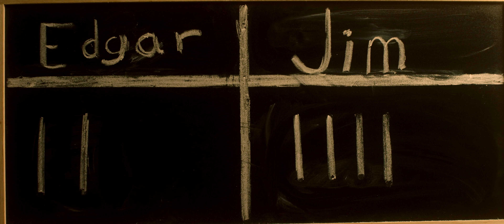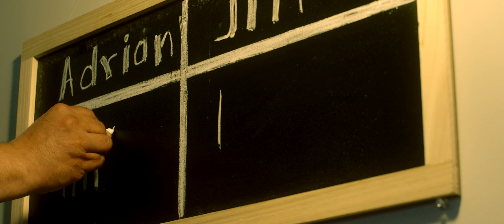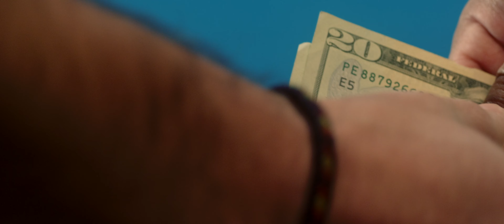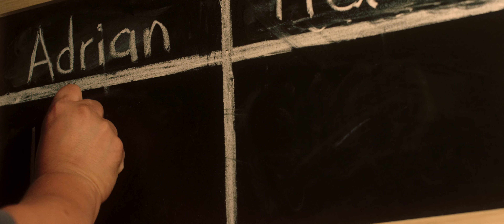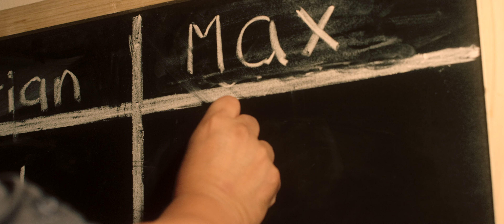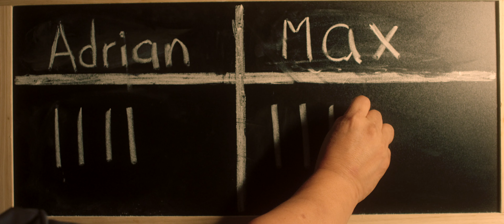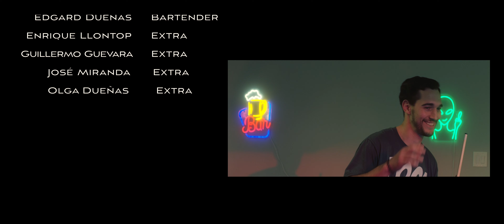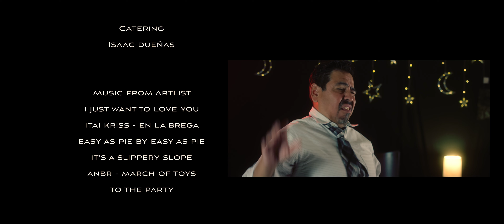Bar of Sharks (Short Film / Comedy) (English subtitles)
A young guy (Adrian) goes to a billard bar and realizes that they're betting money, so he decides to challenge everyone in that place, but then an older guy (Maximo) the shark and owner of that place challenges Adrian with the last game but everything doesn't turn out the way Maximo expected.

This short film was done with all my family just to have fun.